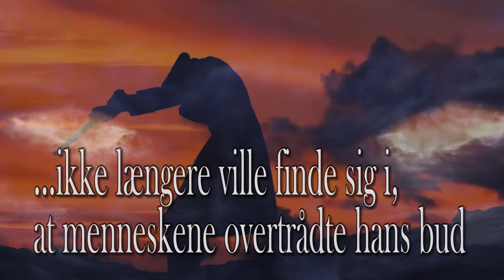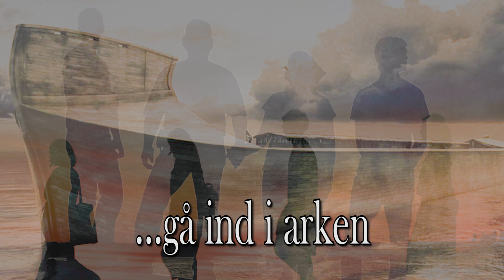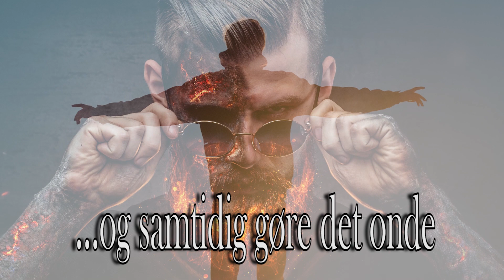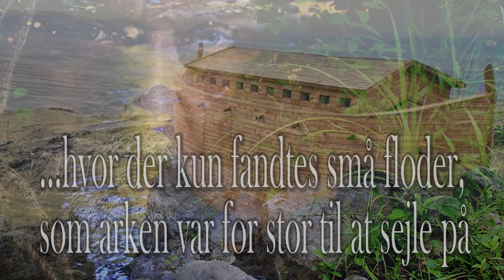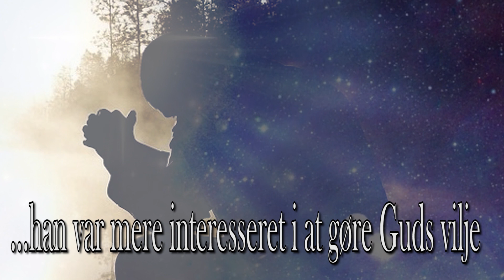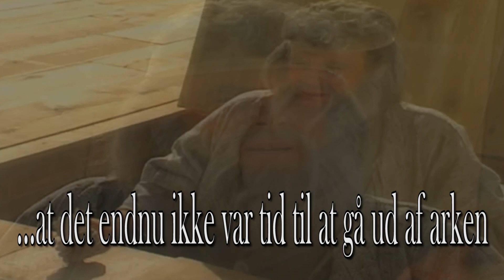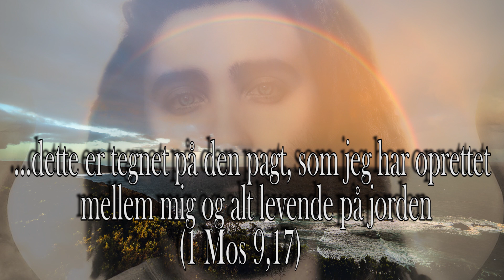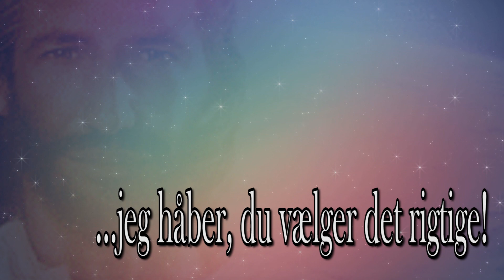4. Bibelhistorier for børn - Noas ark